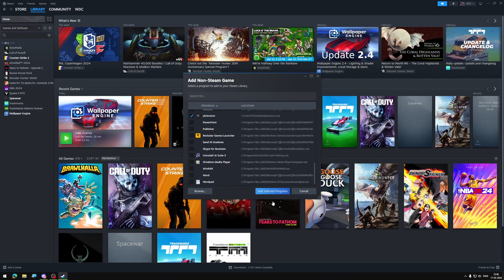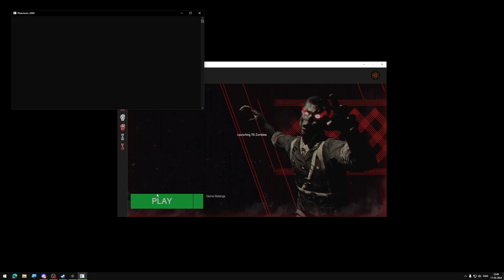How to Use PS4/PS5 Controller on Plutonium (NO DOWNLOAD NEEDED)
This method works for all of the plutonium games!

You will need Steam, but its free and almost everyone have it already, but just in case here is a link to install Steam.